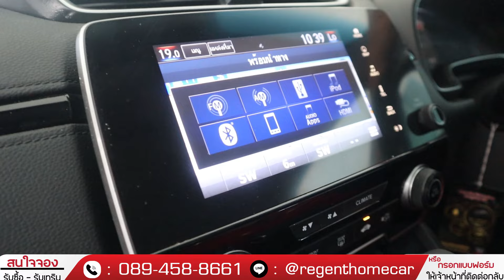รถมือสอง HONDA CR-V 2 4EL 4wd ขับ 4 ปี 2018 ตัวท๊อป มากแล้วสวยๆ ส่วนลดให้ 3 หมื่น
ราคา 735,000 บาท ฟรีดาวน์

หรือ
กรอกแบบฟอร์มด้านล่าง
📋(จะมีเจ้าหน้าที่ติดต่อกลับไปครับ)

ฟรีของแถม 10 รายการ🔸
✔️ฟรีจัด
✔️ฟรีโอน
✔️ฟรีประกัน
✔️ฟรีภาษี+พรบ.
✔️คาร์สปาและอบโอโซน
✔️บริการช่วยเหลือฉุกเฉิน ตลอด 24 ชั่วโมง
✔️ตรวจเช็คสภาพ 175 รายการ พร้อมใบเซอร์
✔️บริการซ่อมบำรุงรถยนต์ฟรี
✔️ของแถมพรีเมี่ยมมูลค่า 3,000
▶ เปิดบริการทุกวัน จ.-อา (เวลา 08.30 น. - 17.30 น.)
▶ Line: @regenthomecar (มี @ นำหน้านะคะ)
▶ รถมือสอง รีเจ้นท์โฮมคาร์ ราชพฤกษ์ ซ.10